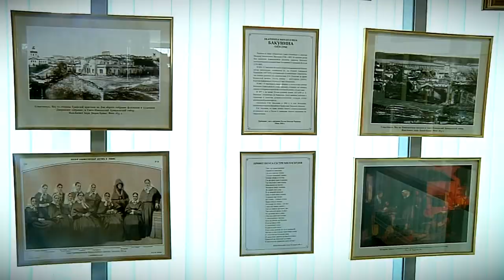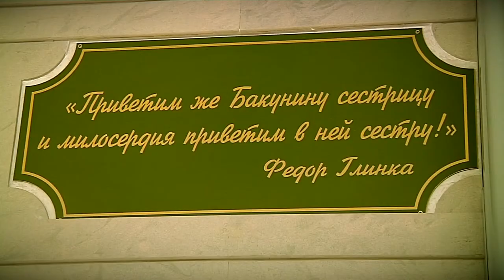12 мая — Международный день медицинской сестры